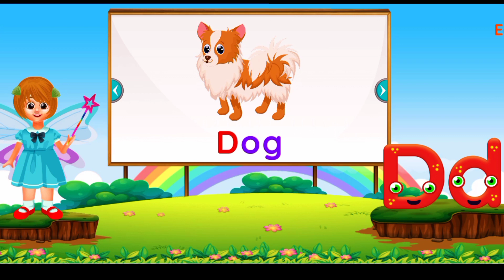ABC Song | Learn Alphabets | A To Z Nursery kids cartoon new 2023 | Baby Songs Kids MJ Studio